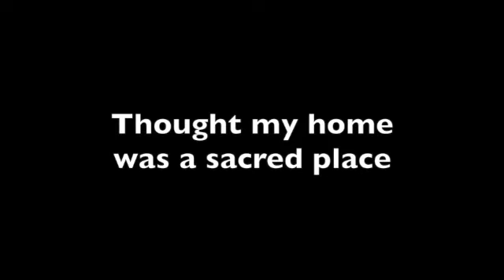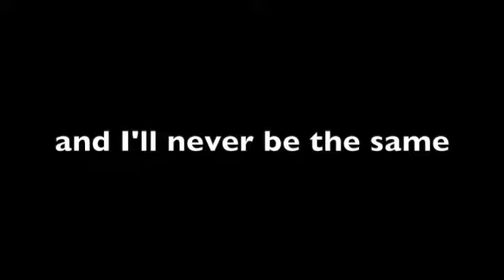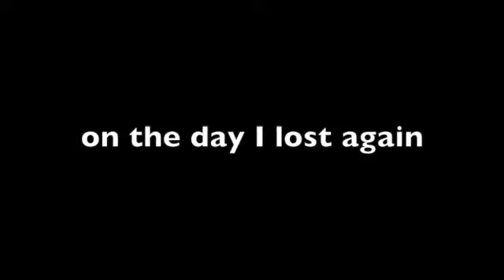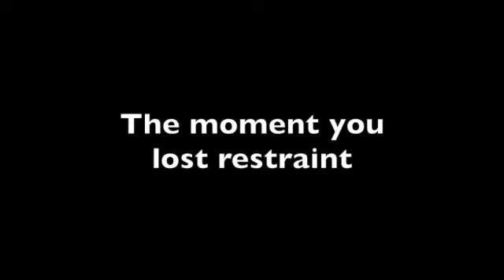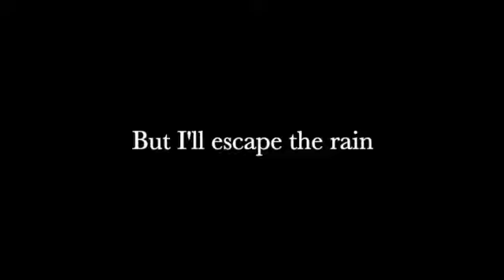I'll Escape the Rain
Title: I'll Escape the Rain
Music and Words: Jennifer Yoo
Artist: Jennifer Yoo

Hi Friends,

I hope the new year is treating you well. It's been a bit of a bumpy start for me but I am so excited to share this song with you all.

I was honored to be in Andrea Stolpe's mentorship program these past six months and this is a song that we worked on together. My original version was my previous submission called "The Day". We decided to make the song more about self empowerment and being able to overcome difficult situations. This was especially difficult for me to write and I couldn't have done it without Andrea's support.

Please enjoy and I hope you find it to be fulfilling.

Peace,
Jennifer Yoo